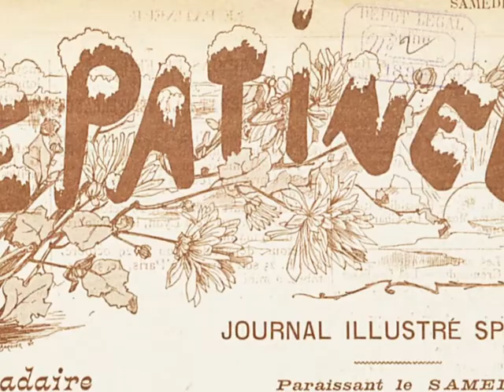Les Patineurs gespielt von Wagners Salonquartett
Les Patineurs - Die Rollschuhläufer - The Skaters
Walzer von Émile Waldteufel (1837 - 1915)
Bilder aus „Le Patineur“ Journal illustré spézial.
Musik von unserer CD „Blüthen der Salonmusik“, aufgenommen im Marstall Ahrensburg 2016
Juliana Soproni – Violine
Klaus Liebetrau – Fagott
Martin Karl-Wagner – Kontrabass
Thomas Goralczyk - Klavier